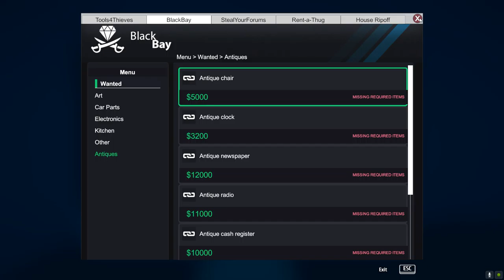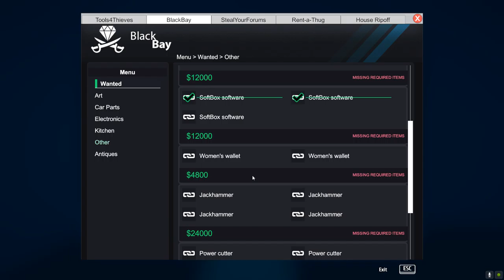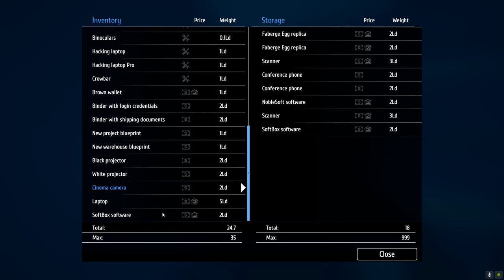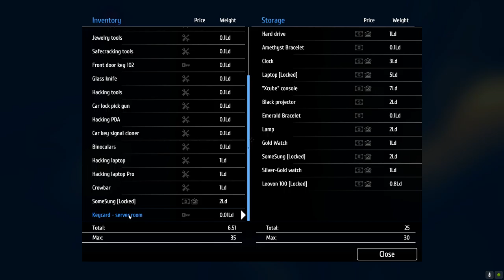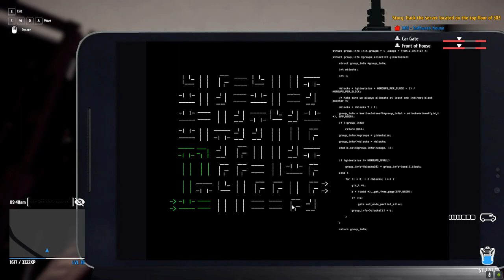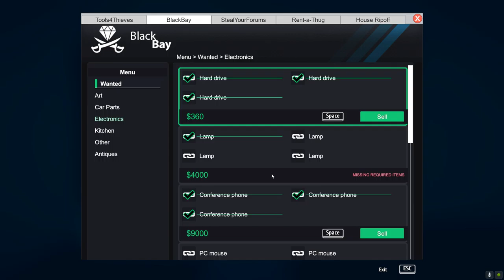Thief Simulator Part 32 SirStealAlot Hacks Vinny's Server